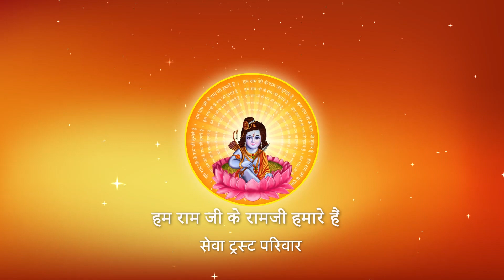Shri Ramkatha I Pujya Prembhushanji Maharaj I Ayodhya dham I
Katha Summary:
सावधान-कभी भगवान का स्मरण करके किसी को कौन सी चीज नहीं देना चाहिए?  Ayodhya dham

II*II*II*II*II*II*II*II*II*II*II*II*II*II*II*II*II*II*II*II*II*II*II*II*II*II*II*II*II*II*II*II*II*II*II*II*II*II*II*II*II*II*II*II*II*II